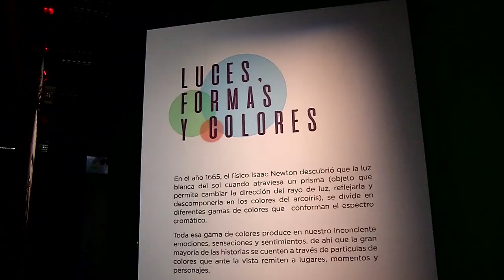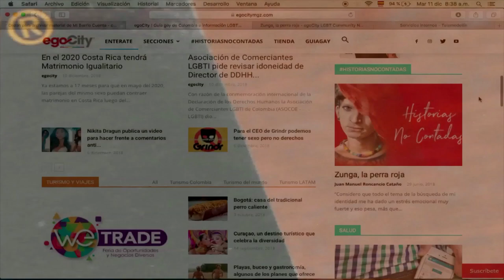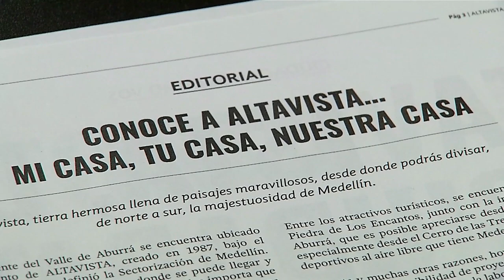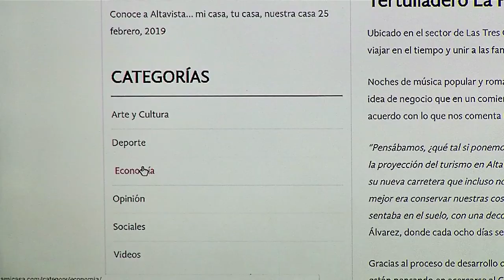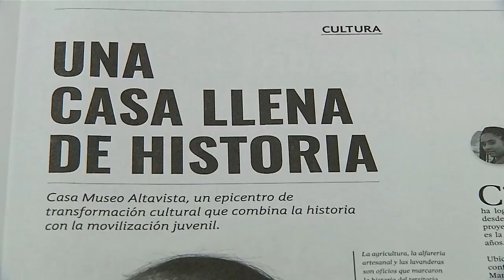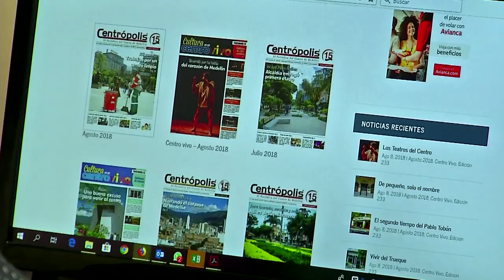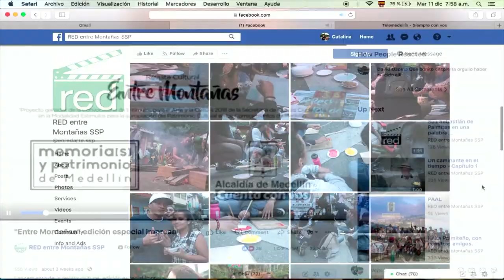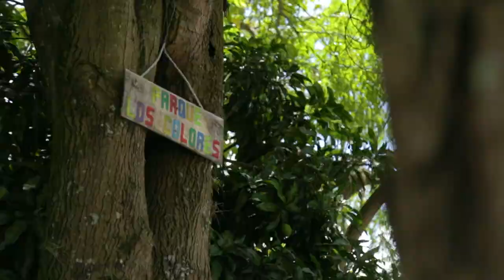Capítulo 86 - Rendición de cuentas [Mi Barrio Cuenta] Telemedellín